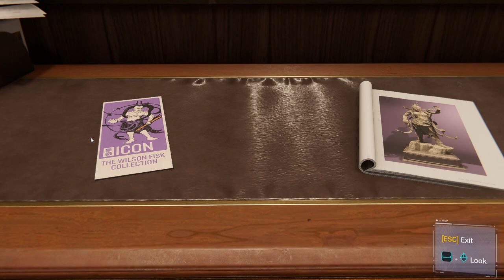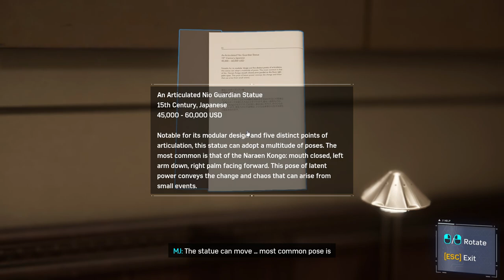Marvel's Spider-Man Remastered PC (ไทย) - ตอนที่ 2 "คนโปรดของฉันเสมอ"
*โดเนทหรือหลับตาโดเนทเพื่อค่าขนมและค่าเทอม*
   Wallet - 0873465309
ปีเตอร์ได้รับชุดใหม่จากการอัปเกรดของ ดร.ออตโต ทำให้เขาได้ชุดใหม่ที่สวยงานและเครื่องมือต่างๆตามมา และการหวนกลับมาเจอกันของปีเตอร์และแมรี่เจน
เป็นเพื่อนบ้านที่แสนดีกันได้แล้วที่